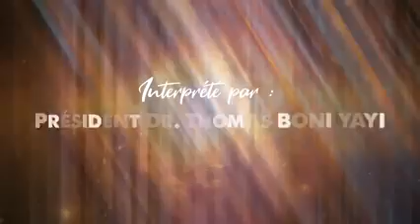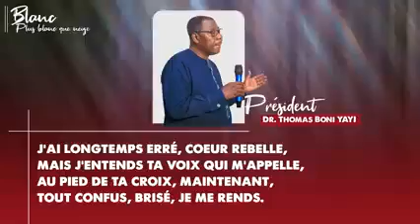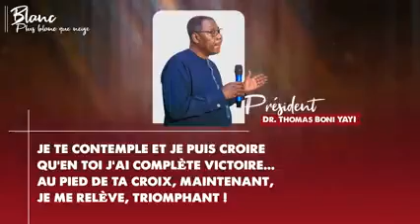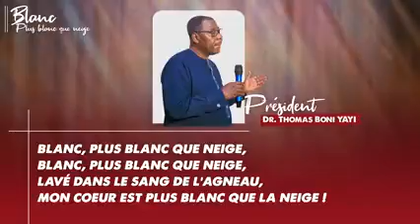Boni Yayi Nouveau single ''BLANC PLUS BLANC QUE NEIGE''